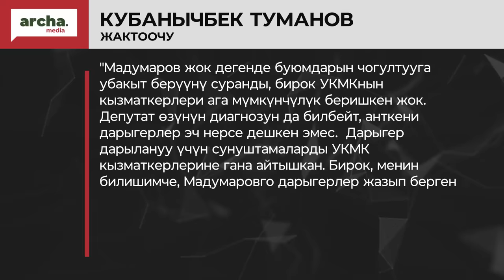Өз ЖОЛУМ бар- Атазов Жапаров менен ТАШИЕВге кайрылды// МАТРАИМОВ Ташиевдин сөзүн төгүндөдү//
🔹Сойкукананы калкалап, акча опузалаган милиция кармалды
🔹Матраимов Ташивдин сөзүн төгүндөдү
🔹Атазов мандатынан ажырайбы? Ал Президент менен УКМК төрагасына кайрылды
🔹Кыргыз-тажик чек арасы жаңы жылга чейин чечилет дейт Жапаров
🔹Адахан Мадумаров ооруканадан абакка которулду
🔹Автобустарда накталай төлөм 25 сом болбой калды